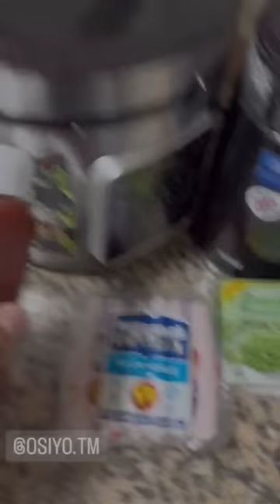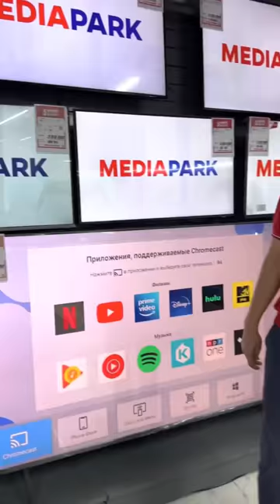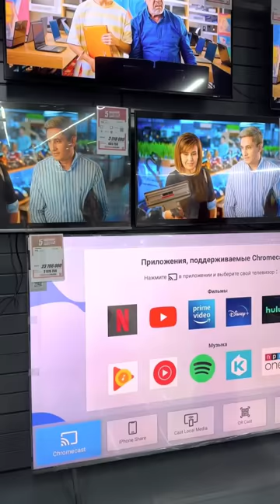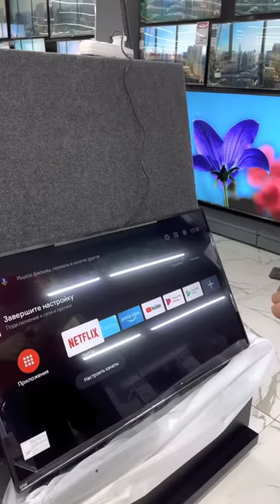Arteldan bepul televizor? videoni oxirigacham ko’ring! 🤔